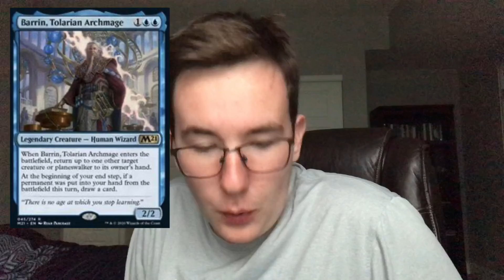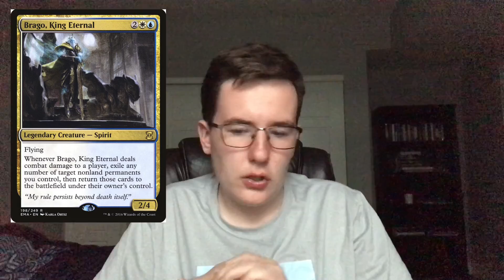C21 Commanders Review! | Magic The Gathering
Today I take a look at the new commanders from C21. Let me know what you think of these commanders!